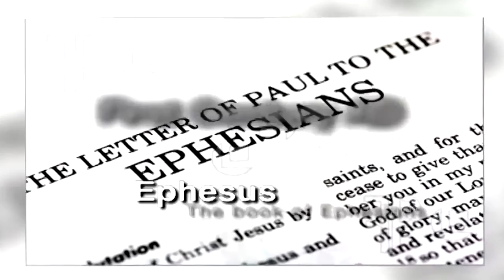BIBLICAL CITY: EPHESUS